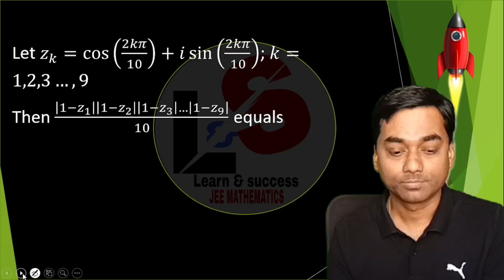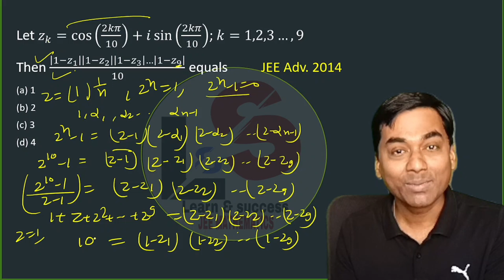1 minute Challenge😀🕵️🎯JEE advanced Challenge💪How to solve JEE advanced complex number questions/JEE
JEE Advanced 2014 Complex number questions
How to solve complex number problems
How to solve JEE complex number questions easily
How to solve JEE Advanced questions
How to solve JEE mains questions easily
complex number
Euler's formula
1 minute Challenge 😀
JEE 2023🎯
XI XII✔️
BITSAT 🎯

1) Improve your concepts in Mathematics
2) Score above 90 in any BOARDS
2) Crack JEE 2023
3) Crack NDA
4) Crack KVPY